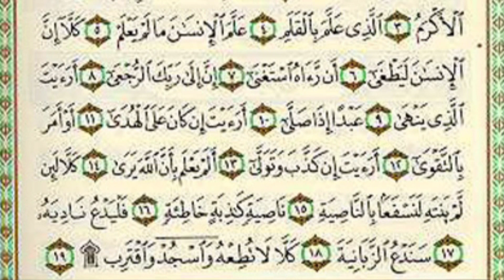تخرج طالبات الصف السادس الابتدائي 1437 ..}~